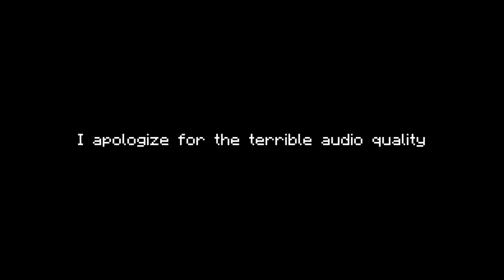Let's Play Titanfall E16 - Autum is Here!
I played Titanfall with my girlfriend. :D It was very enjoyable and I hope you like this video.
Anyway, I hope that you all enjoyed the video! Like the video if you liked it, favorite the video if it was your favorite. So yeah I will see you all later, take care. Bye.

PC Specs:
-Thermaltake Armor Revo Gene Chassis
-Intel Core i7-4770K Desktop Processor @ 3.5 GHz
-iBUYPOWER 16GB DDR3 RAM
-2TB 7200RPM Hard Drive
-AMD Radeon R7-260X 2GB Graphics Card
-DVD/Blu-ray Disc Combo Drive
-Microsoft Windows 7 Home Premium
-2 LED 120mm Fans- Red & Green
-12-in-1 Digital Media Card Reader

If you're reading this write, "WUMBO" in the comments!